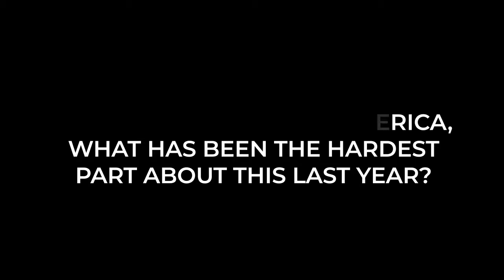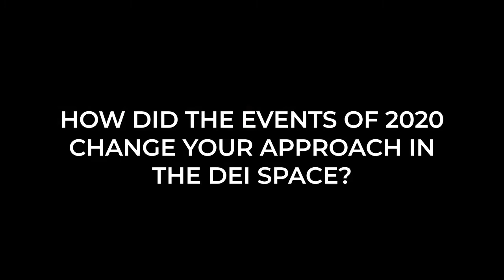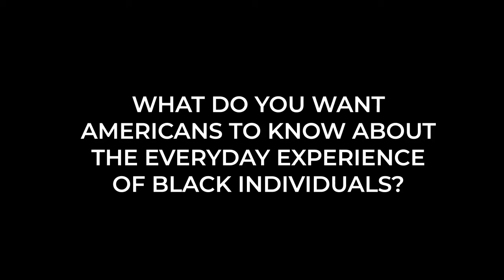Conversations in Black: Reflections on the Black Experience in America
People3 invites you to view Conversations in Black: Reflections on the Black Experience in America to discuss the racial and social justice movements in 2020 and the impact on the personal and professional lives of Black Americans.

This past year has been both difficult and beautiful in a myriad of ways. In the midst of a global pandemic, the world had an uninterrupted view into the lives and fears that Black people face daily. We watched the deaths of George Floyd, Ahmaud Arbery, and Breonna Taylor spark nationwide movements in a demand for racial justice. The world began to acknowledge the continued devaluing and dehumanization of Black Americans across the country. In the midst of this trauma, we saw communities unite to better understand racism in America. Individuals, communities, and organizations acknowledged systemic issues and asked, "what can we do?"

Panelists include people3 consultants and diversity, equity, and inclusion leaders in Nashville, Tennessee, U.S.A.--Mia McNeal, Anthony Peterson, Christy Pruitt-Haynes, Isaac Addae, and Neitra Scott. This panel discussion is moderated by Education and Research Manager at people3, Amiee Sadler and hosted by people3, Inc.